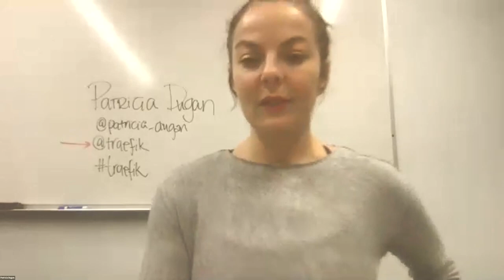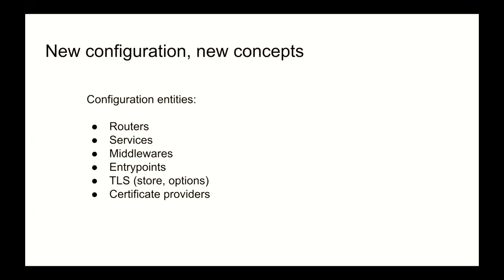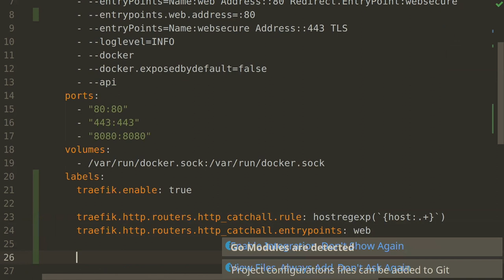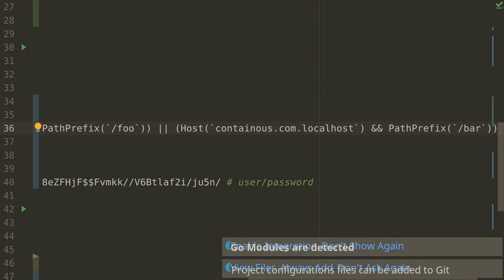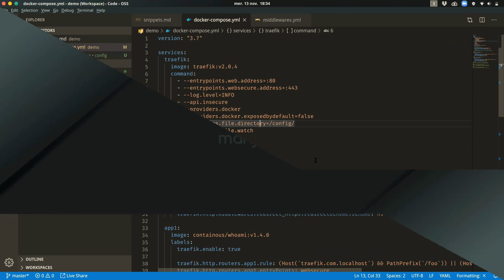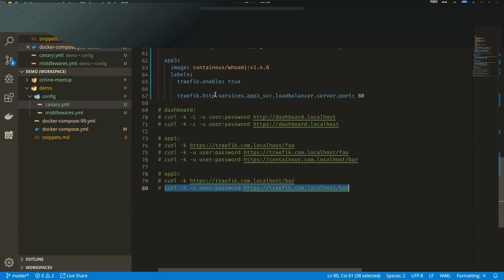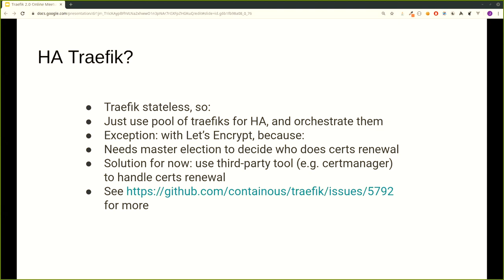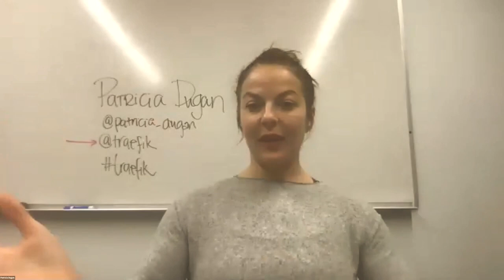The Traefik 2.0 Online Meetup, 100% Community Driven.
Traefik 2.0 is a game changer. With recently added features and functionalities, 2.0 is built based on your needs. That’s why this online meetup is 100% Community Driven.

Every discussion does not fit into an issue, so this session is the perfect place for you to share your input, directly to the Traefik developer team.

Join us at this meetup, and ask the Traefik maintainers all of your questions directly! We want to get to know you, understand your needs, and explain our choices if necessary. You own this show, by bringing your questions, and sharing them with us.

Maybe you’ve wondered the following? If so, we cover these in the session!

*Do you want to become a contributor or maintainer, but don't know where to start?
*Are you looking for an update about your pet feature?
*Would you like to get technical details about specific features?
*Are you wishing to get the code tour?

We collected popular questions from the Traefik Community about 2.0, and respond to them here.